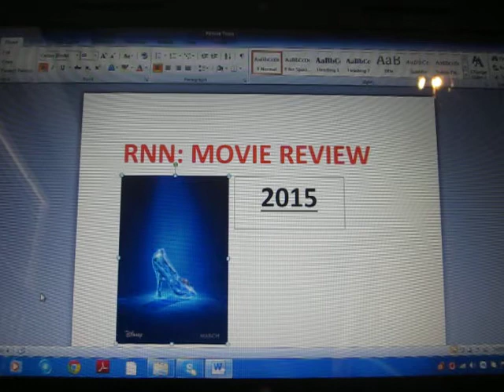RNN MOVIE REVIEW: CINDERELLA (2015)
After her father unexpectedly dies, young Ella finds herself at the mercy of her cruel stepmother and stepsisters, who reduce her to scullery maid. Despite her circumstances, she refuses to despair. An invitation to a palace ball gives Ella hope that she might reunite with the dashing stranger she met in the woods, but her stepmother prevents her from going. Help arrives in the form of a kindly beggar woman who has a magic touch for ordinary things.